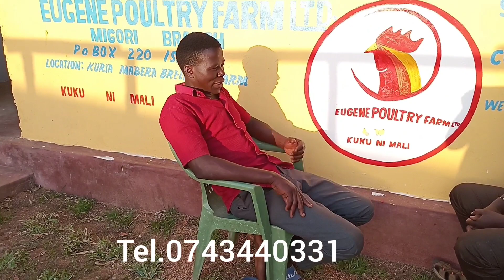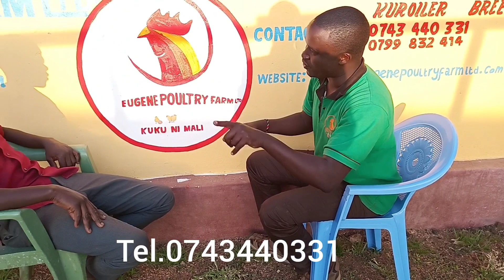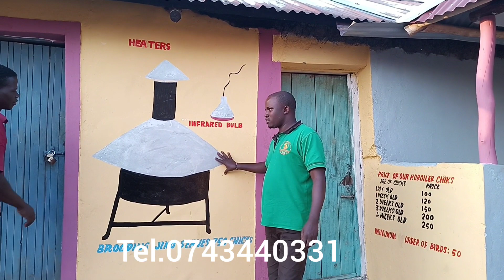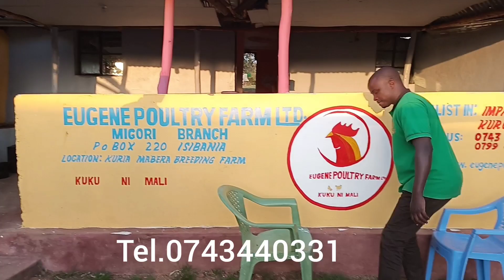Challenges that farmers face in Poultry farming.@eugenepoultryfarmlimited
Hi to all serious farmers ,watch this thank me later 🔥🔥👏👏kudos Mr Steve for the visit ,you have shared lots of challenges farmers face .let's learn in our digital way of youtube thus visit our youtube learn more and subscribe to learn more..
🔥🔥 deliveries of day old are ongoing we are serving NYANZA region tomorrow kuku ni mali thank you ... kitui,machakos,kathiani,muusini,taveta,kivingoni,matuu and all eastern farmers for the great support , Nairobi metropolitan,mt kenya and other 38 counties in kenya kenya /5 provinces in tanzania atlarge we are humbled👏👏 watch farmers challenges here + subscribe click the link below to listen training @eugenepoultryfarmlimited